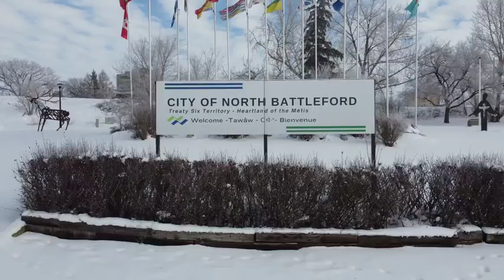Sexual Assault Awareness Week, May 13 to 17, 2024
David Gillan, Mayor of the City of North Battleford, has proclaimed May 13 to 17th, 2024 as Sexual Assault Awareness Week in the City of North Battleford.